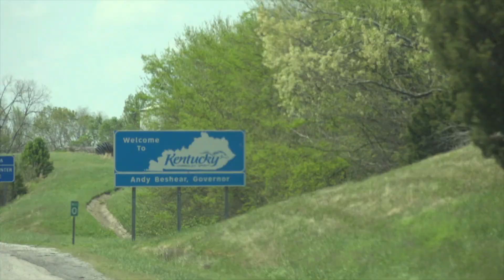S2 | EP#1 | Roast The Roost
I let him have it then I walked up and he let me have it.